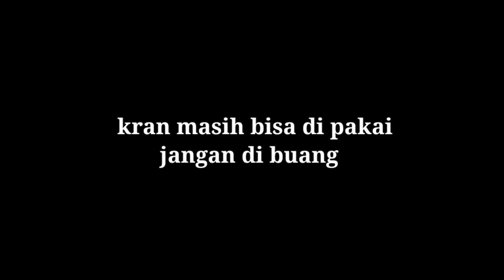cara memperbaiki kran air bocor,dol‼️SANGAT MUDAH🔥😱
jika kran air di rumahmu rusak jangan di buang,,masih bisa di perbaiki dengan modal ban sepeda ontel